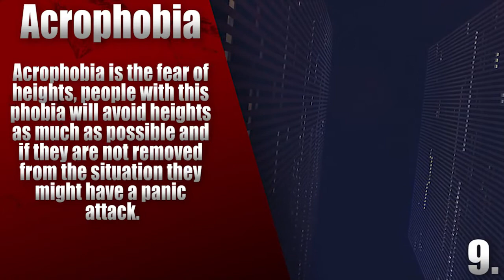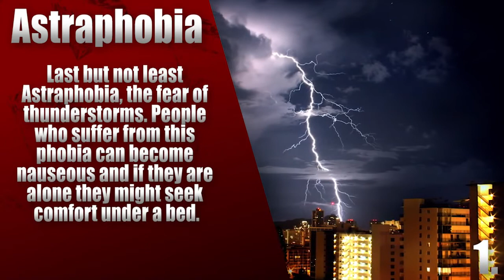Most common Phobias.